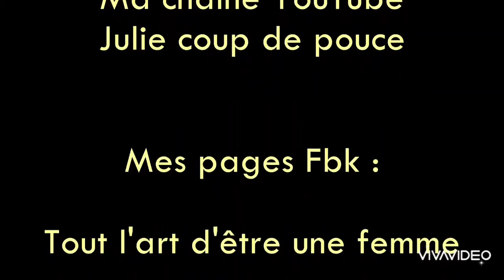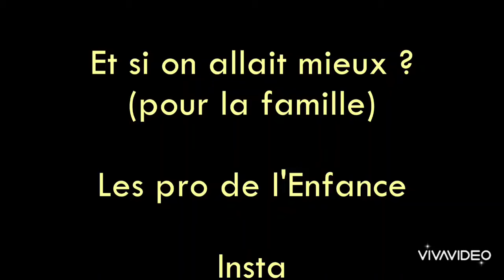Les Gua Shas 4.02.2023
🛎️🎥 Aujourd'hui, je suis avec Véronique Toujas, facialiste. Spécialiste du visage, Véronique nous parle des Gua Sha.

🍀 Issu de la médecine traditionnelle chinoise, le massage Gua Sha est à la mode en Occident. Il aide la peau à être lumineuse et contribue à réduire l’acné.

🍀 En chinois GuaSha signifie « gratter » (gua) la « fièvre » – ou la « maladie » – (sha). Le traitement consiste à stimuler, en douceur, les points situés le long des méridiens pour optimiser la circulation du sang et de l’énergie grâce à une technique de frottement de la peau à l’aide d’une pierre plate. En effet il suffit de faire glisser cette dernière sur le visage tout en maintenant une très légère pression.

Parmi ses nombreux bénéfices :

- Rend la peau plus douce
- Réduit rides et ridules
- Stimule la régénération des cellules
- Atténue les cernes
- Raffermit
- Aide la peau à se débarrasser de l’acné, de la rosacée et autre problématiques.
- Donne de l’éclat à la peau et la rend plus lumineuse

❤️ En dehors de ces vertus esthétiques, il est bénéfique pour la santé de la peau, des muscles du visage. ❤️

🔥Je précise que ce soit est destiné à toute personne ayant UN VISAGE.🔥

➡️ Prendre soin de soi est important pour notre santé physique et mentale.

🌪️Mes cheveux gras en vidéo sont le témoignage d'un délicieux massage où Véronique m'a fait découvrir les différentes techniques de massage dont elle est experte. Après un soin, attendez vous à avoir les cheveux huilés et à vous sentir comme sur un nuage ;)